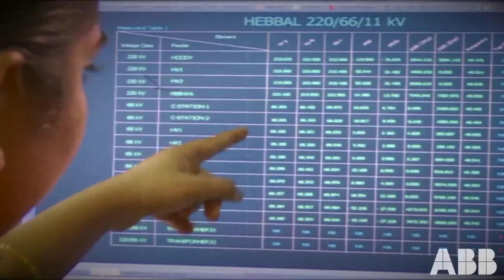ABB - Témoignage de Yasser Salmi